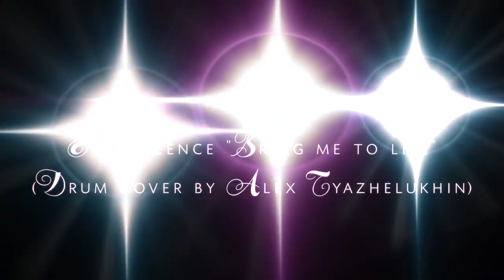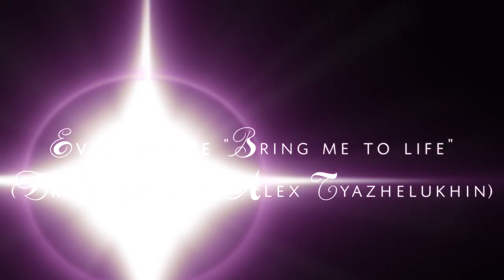EVANESCENCE - "Bring me to life" / Drum cover by Alex Tyazhelukhin/